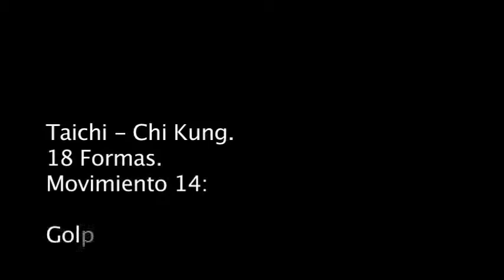movimiento 14.mp4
Taichi - Chi Kung 18 formas. Movimiento 14